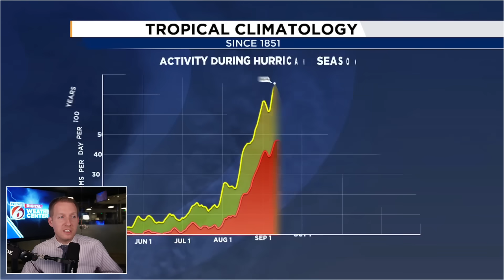Imelda And Humberto Are About To Do Something RARE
Tropical Storm Imelda and Hurricane Humberto about to dance the Fujiwara.

Certified meteorologist Jonathan Kegges delivers the latest **weather forecast** from the **atlantic**. This **tropical update** includes the latest **weather news** on potential **severe weather** from developing **storm** and **hurricanes**.